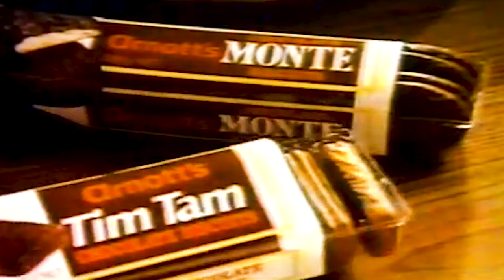CANADIAN Sheikh Tries AUSSIE Snacks!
Alhamdulilah, we had the privilege of hosting Sheikh Alaa from Canada and we got him to try our classic Australian snacks. We had a great time!

Credits
Producer: Ibrahim Dadoun
Director: Cemil Uyanik
Editor: Mustafa Almoty
We regularly upload produced content, including Quran recitation videos,  Islamic Documentaries seerah of the prophets and much more, and have an immense backlog of islamic lectures featuring speakers like Sheikh Shady alsuleiman, Sheikh Ibrahim Dadoun, Sheikh Abdullah Chaabou, Sheikh Omar El-Ghaz and Sheikh Anas Yaghmour and other popular speakers.

Jazakumullahi Khairan for your support.